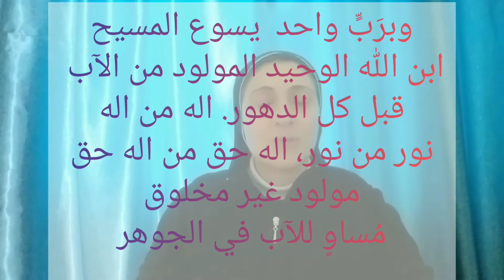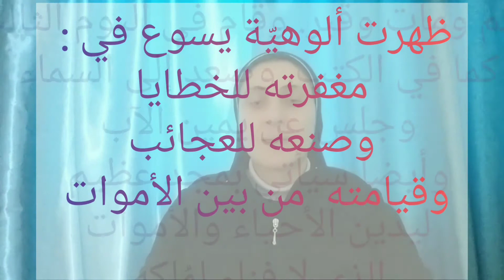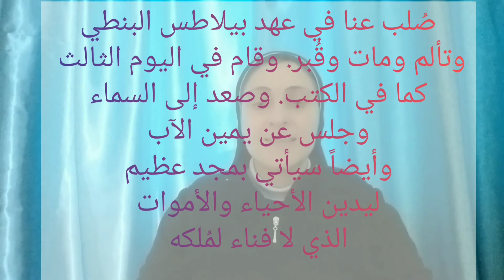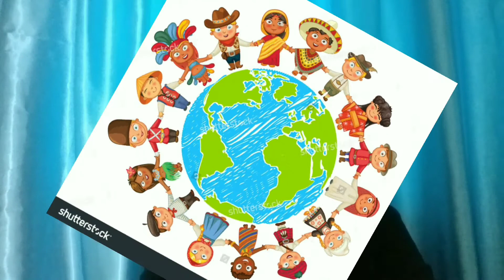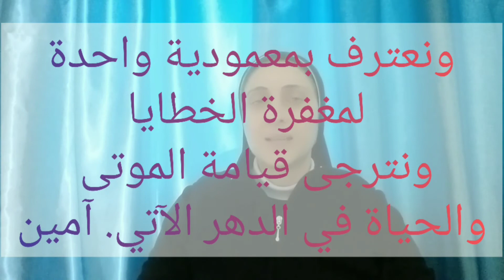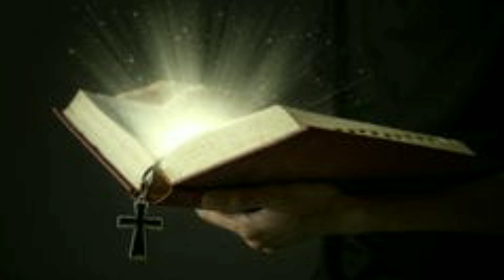سستر فاتن_دروس أول مناولة وتثبيت 002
وين ما كنتوا وبأي وقت رح أشاركم بفيديوهات تحضيرية لنيل سري المناولة والتثبيت المقدّسين
درس 2 : قانون الإيمان